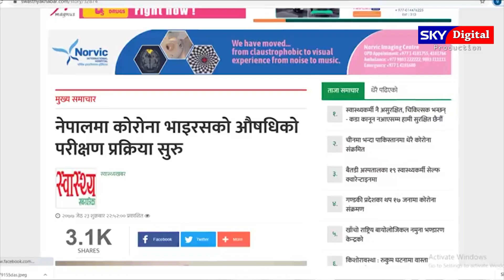नेपालको चर्चा विश्वभर। Dr Lalit Kumar Das को'रोनाको ओ'ख'ती नेपालमा तयार सुरु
3 करोड नेपालीलाइ खुशीको खबर, शियर गर्नुहोला

© & P SKY Digital Production Pvt.LTD

Unauthorized downloading and uploading on YouTube channel is Strictly Prohibited And will attract punitive measures SKY Digital Production Pvt.LTD  . Embedding to a website is allowed.